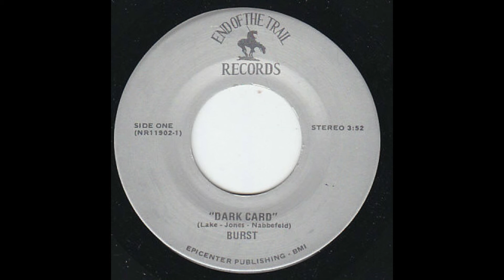Burst - Dark Card (1980)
Rare single from WI band, Burst. The B-side, "Leavin' the Country" appeared as a slightly modified version on the 93QFM Hometown album later in 1980.

I had to do a bit of reconstruction with this song, as it started skipping in the keyboard solo around the 2-minute mark. Thankfully, the solo's melody repeats itself, so I took the bit that was skipped and placed it in the area that needed fixing.